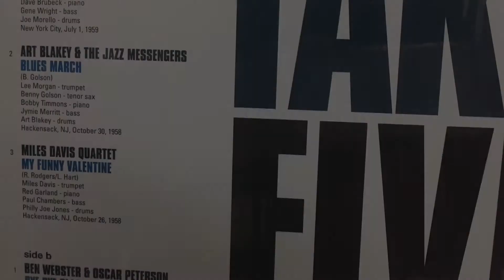My Funny Valentine-Miles Davis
October 26,1956
After 20 hours break-in HANA EL Cartridge, shows deep bass, clear treble tones and natural sound.